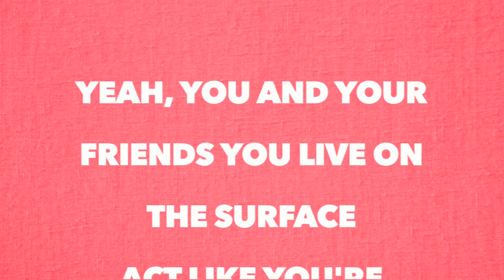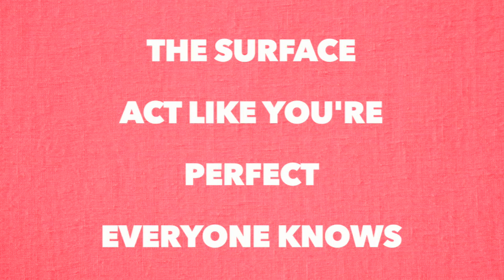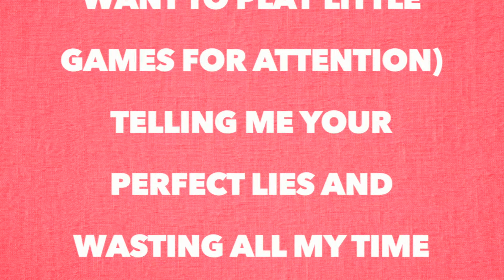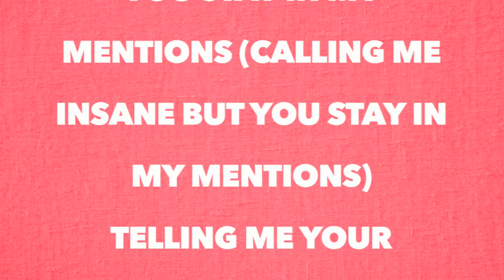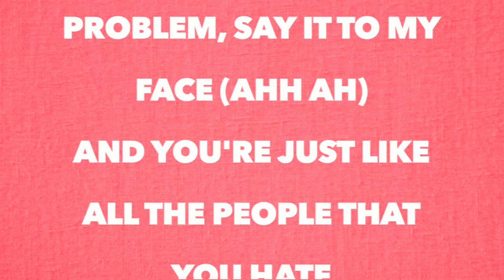Lauv & Conan Gray - Fake (Full Song Lyrics)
"Fake"

Yeah, you and your friends you live on the surface
Act like you're perfect
Everyone knows
You're just like everyone else except for you're better at taking photos
Ohh ohh oh oh
Yeah, why you gotta make everything a show

Man, you're so fucking fake (ahh ah)
You don't mean a single thing you say (ahh ah)
If we've got a problem, say it to my face (ahh ah)
And you're just like all the people that you hate
You're so fake
When the real you's back, I'll pick up my phone

Calling me up when you're getting drunk
You say you're in love but what do you mean
Cause when you wake up you blame it on drugs
And then we break up, you lie through your teeth
You just want to play little games for attention (you just want to play little games for attention)
Telling me your perfect lies and wasting all my time

Cause you're so fucking fake (ahh ah)

Pushing me away so I crave your affection (pushing me away so I crave your affection)
Calling me insane but you stay in my mentions (calling me insane but you stay in my mentions)